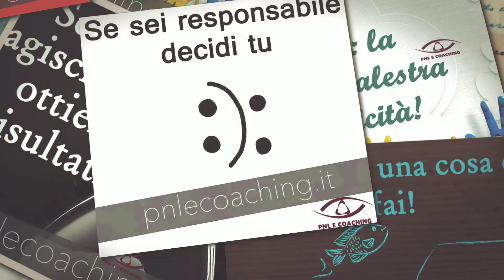Frasi PNL e Coaching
Citazioni sulla PNL e il Coaching. Tante pillole motivazionali scelte per te.